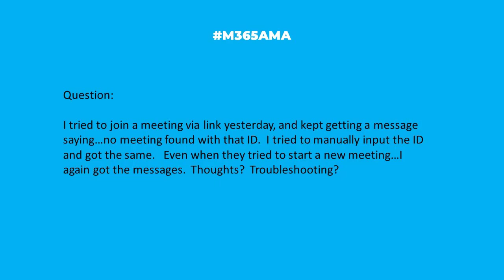M365AMA How do I find a Teams Meeting using the meeting ID?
In this episode, the M365AMA panel discusses the following community question

“I tried to join a meeting via link yesterday, and kept getting a message saying…no meeting found with that ID.  I tried to manually input the ID and got the same.   Even when they tried to start a new meeting…I again got the messages.  Thoughts?  Troubleshooting? "

Some relevant notes/links shared by the team:

-- Create a link or a code for joining a team in Microsoft Teams
-- A Teams meeting link can go to a live event if the meeting was scheduled from the Teams personal version.
-- Interesting community discussion around a similar issue where the version of Teams and your hardware requirements may be driving which version of Teams you